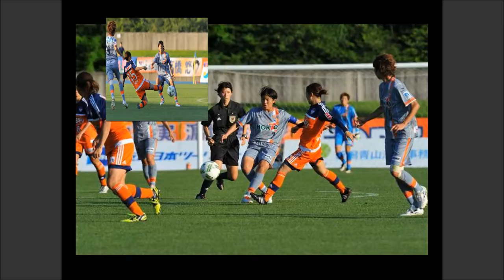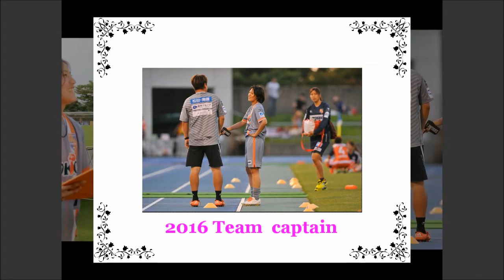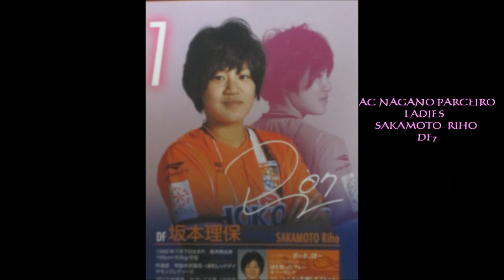AC長野パルセイロ・レディース. 坂本理保選手 DF7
2016.  AC長野パルセイロ・レディース. チームキャプテン
坂本理保選手　DF7